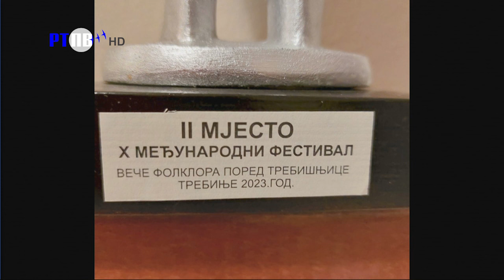Pljevaljska hronika 25 06 2023